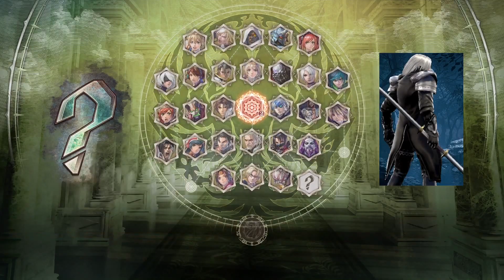Soul Calibur VI Casual Set - SHef-87 (Astaroth) Vs th3mysty (Groh)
Ggs Strong Astaroth